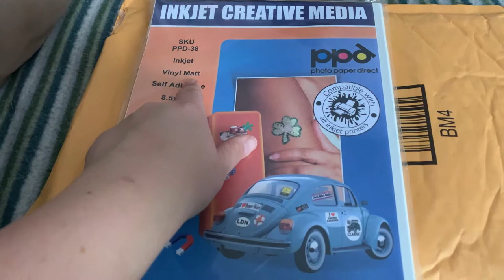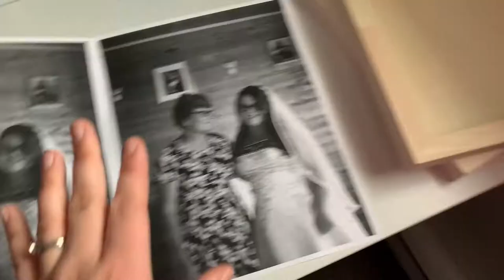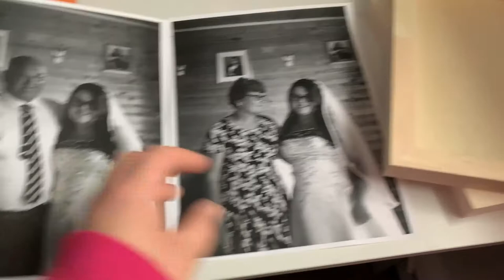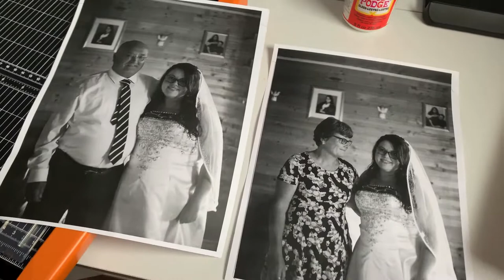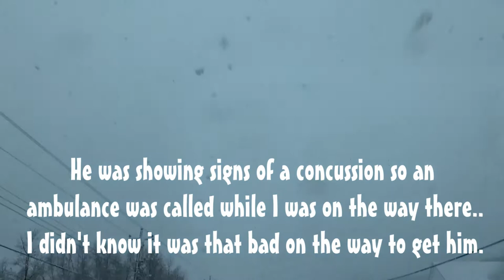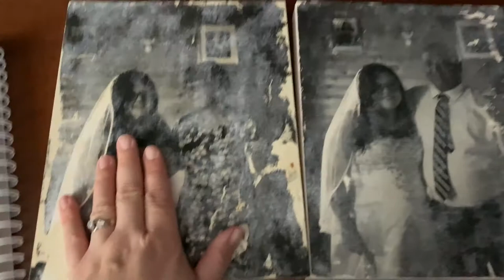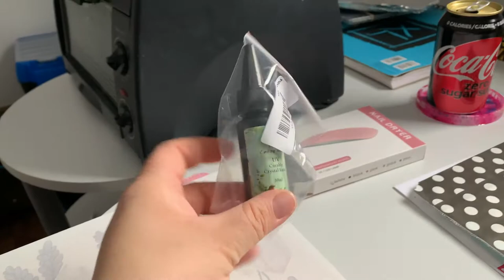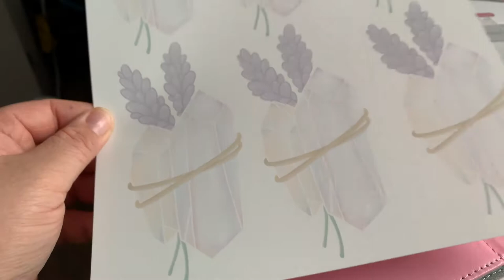Giveaway Announcement, UV Lamp Unboxing and a Rough Week | Studio Vlog E72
Welcome back for another video!  This Studio Vlog has been 2 weeks in the making and includes new purchases and a scary incident that occurred this week.  It's why I've been a little quiet.

Frequently used supplies: